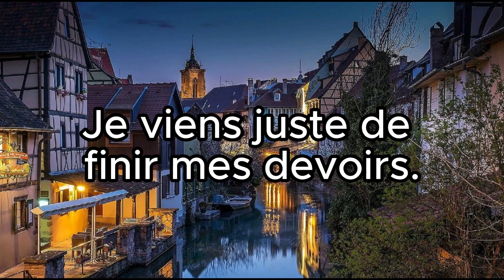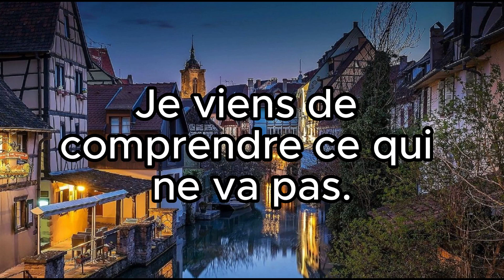030 Je viens d'arriver. 이제 막 도착 했어요.